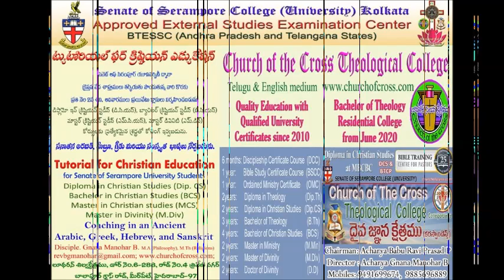Senate of Serampore College Distance Education Center, Church of the Cross Theological College(CCTC)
Senate of Serampore University approved Distance Education Center. Open University courses.